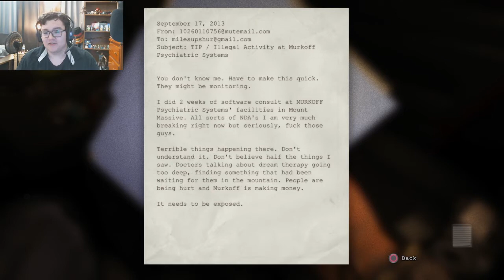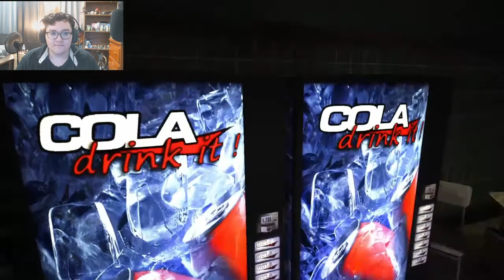I SPY WITH MY LITTLE EYE - Outlast playthrough - Part 1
what a horrible tim- i mean wonderful time! can't wait to do it again! (please don't make me...)